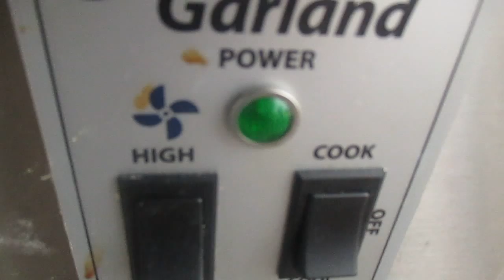MCO-E-5-C Garland Half Size Convection Oven for Sale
Commercial Convection Oven